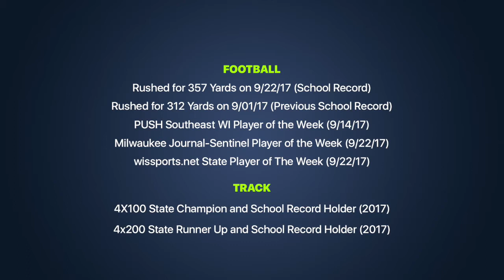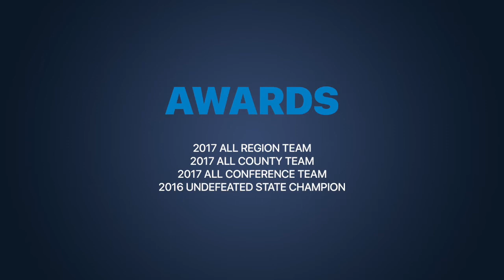Tate Kopulos Junior Season Highlight FilM